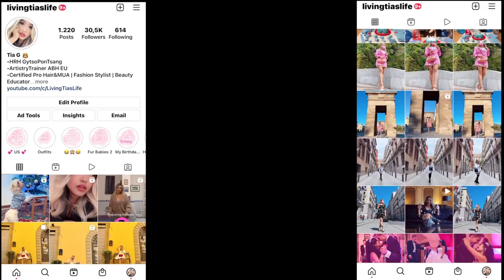The Time I almost D**d | Story Time | LivingTiasLife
If you are in the description box hit thumbs up so that I know :) I hope you liked this video, Do let me know what more you would want to see on my channel.

 Socials

Tia G